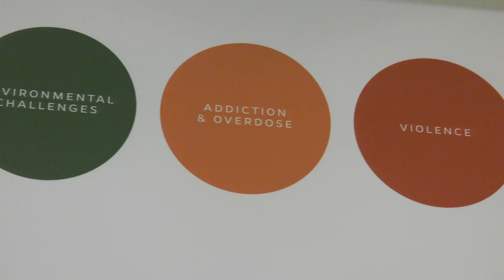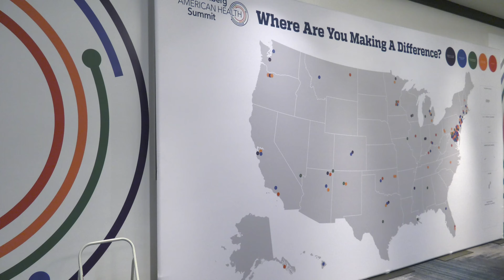2019 Bloomberg American Health Summit Timelapse of Map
Watch participants in the 2019 Bloomberg American Health Summit in Baltimore, MD, add their locations to a map of the United States to show their positive impact on public health in the five focus areas of the Bloomberg American Health Initiative at the Johns Hopkins Bloomberg School of Public Health.